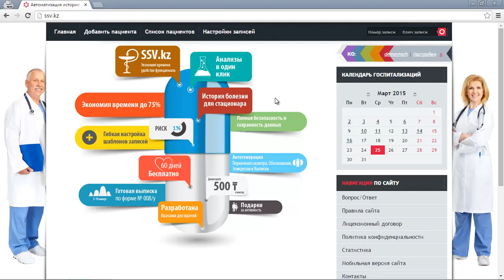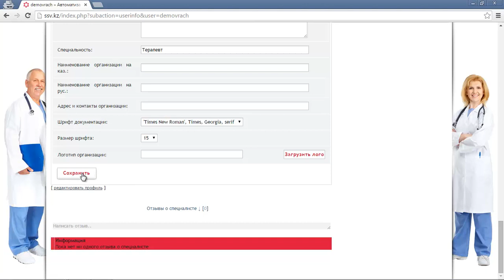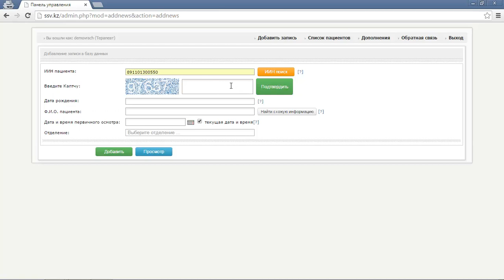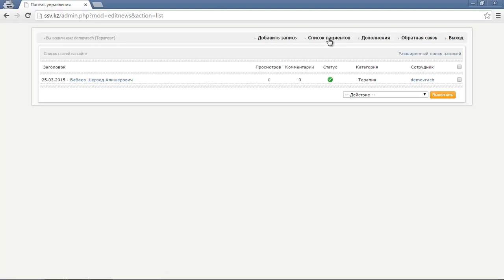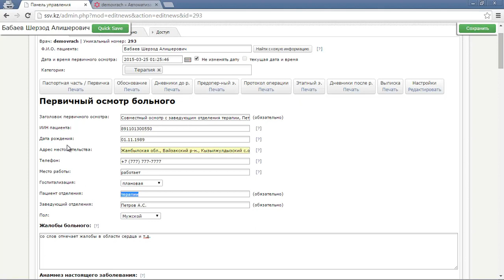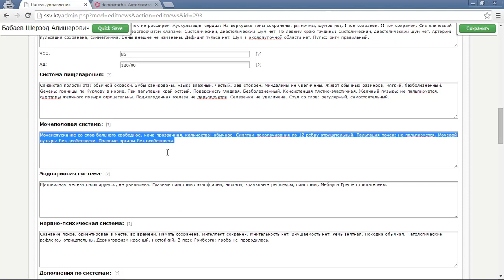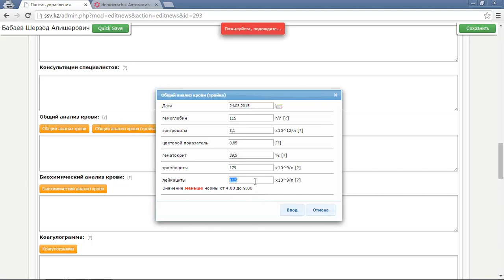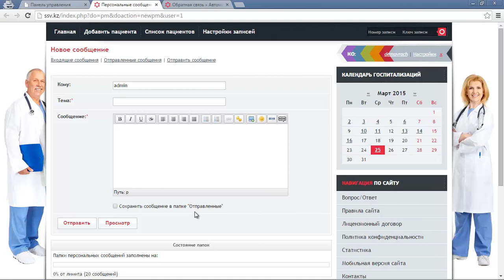Неофициальная презентация сайта - автоматизация истории болезни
Не судите строго, не официально презентую сайт, пока что пользуемся бесплатно, выявляем недочеты, минусы... пишем, судим, критикуем!